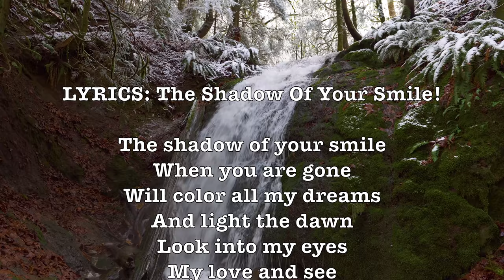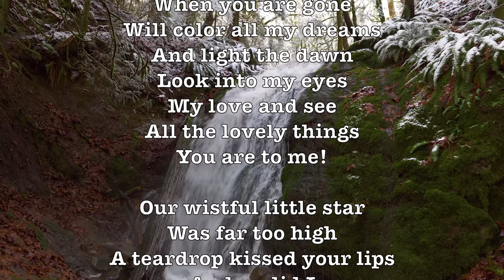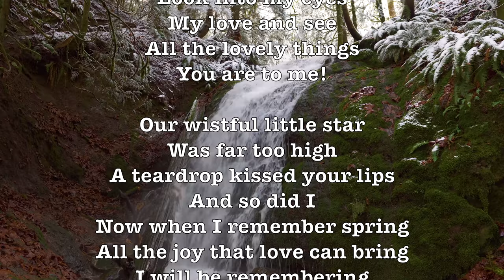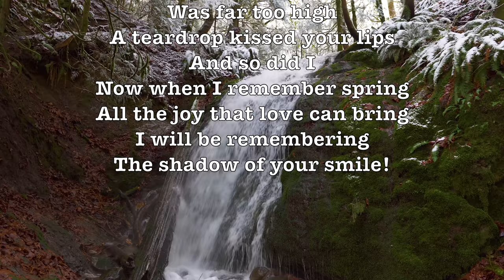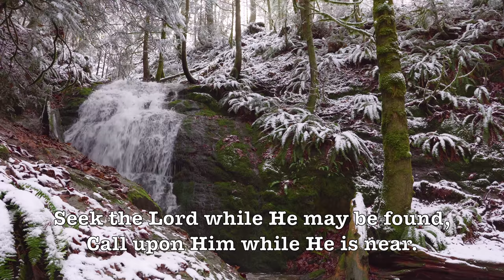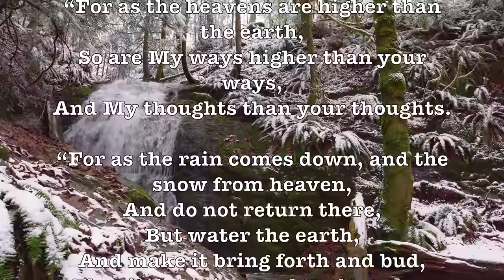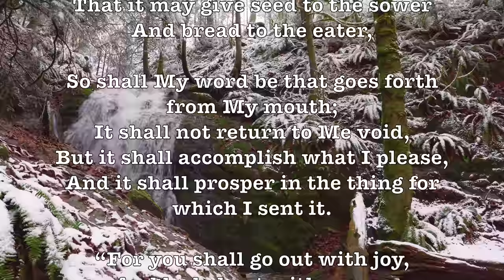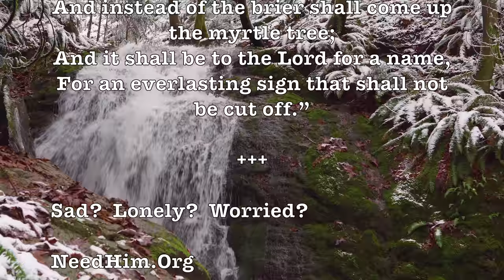The Shadow Of Your Smile! (Boston Pops) (Lyrics) Super Romantic 4K Music Video Album!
LYRICS: The Shadow Of Your Smile!

Will color all my dreams
And light the dawn
Look into my eyes
My love and see
All the lovely things

Our wistful little star
Was far too high
A teardrop kissed your lips
And so did I
Now when I remember spring
All the joy that love can bring
I will be remembering

ALBUM SONGS:

The Shadow Of Your Smile: Arthur Fiedler & Herb Alpert + Serenata: Arthur Fiedler, Erich Kunzel, Leroy Anderson & Leonard Slatkin!

"The Shadow of Your Smile", also known as "Love Theme from The Sandpiper", is a popular song. The music was written by Johnny Mandel with the lyrics written by Paul Francis Webster.

The song was introduced in the 1965 film The Sandpiper, with a trumpet solo by Jack Sheldon and later became a minor hit for Tony Bennett (Johnny Mandel arranged and conducted his version as well). It won the Grammy Award for Song of the Year and the Academy Award for Best Original Song. In 2004 the song finished at #77 in AFI's 100 Years...100 Songs poll of the top tunes in American cinema. - Wikipedia

Arthur Fiedler (1894 – 1979) was a long-time conductor of the Boston Pops Orchestra, a symphony orchestra that specializes in popular and light classical music. With a combination of musicianship and showmanship, he made the Boston Pops one of the best-known orchestras in the United States of America. No one ever looked more like a conductor than Arthur Fiedler, the man who made the Boston Pops an international institution.

GOOGLE SONG INFO:

Serenata - Leonard Slatkin
19:51 - 22:24

Serenata - Erich Kunzel & The Rochester Pops
10:47 - 14:24

The Shadow Of Your Smile - Herb Alpert & The Tijuana Brass
3:15 - 6:41

Serenata - Arthur Fiedler and the Boston Pops
6:55 - 10:00

Serenata - Leroy Anderson, Leroy Anderson's "Pops" Concert Orchestra
14:35 - 18:29

Google: T3H7P12H

DESCRIPTION:

Orchestra, Easy Listening, Wikipedia, Broadway, Movie Theme, Seashore, Beach, Waves, Strings, Cascading Strings, Lyrics,

  The Shadow  Of Your Smile,   Herb Alpert, Serenata, Arthur Fiedler, Boston Pops, Erich Kunzel, Rochester Pops, Leroy Anderson, Leonard Slatkin,